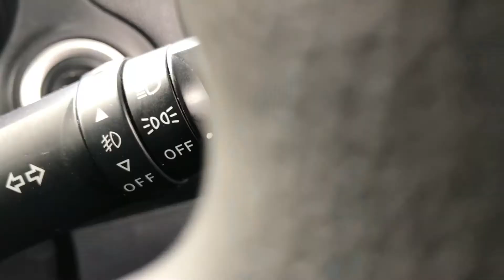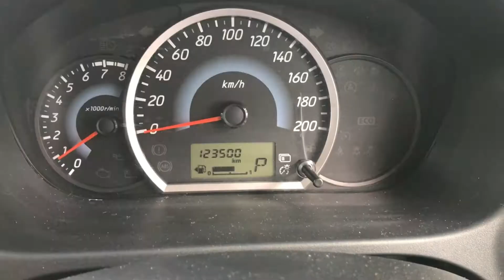ผ่อนสบายกระเป๋า! รถมือสองคัดคุณภาพ Mitsubishi Mirage 1.2 GLS ปี 2012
ขับขี่ปลอดภัย ห่างไกลละอองฝน ผ่อนสบายกระเป๋า กับรถมือสองคัดคุณภาพที่ทางมาสเตอร์จัดให้การันตีไม่มีชนหนักไมล์แท้

MITSUBISHI MIRAGE 1.2 GLS รถปี 2012/13 เลขไมล์ 123,xxx km.
(ในราคาสุดพิเศษเพียง 215,000 บาท)

*** แถมฟรี! คูปองแพคเกจจาก MMS BOSCH ***
• ไส้กรองน้ำมันเครื่อง
• เติมลมยางไนโตรเจน
• อบโอโซน
• ตรวจเช็คฟรี 24 รายการ

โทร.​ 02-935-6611